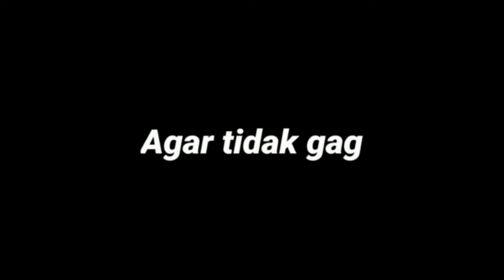Wayang Kulit "$eMar BanGun De$o" Alm. Ki Seno Nugroho // Josss...Gandosss....